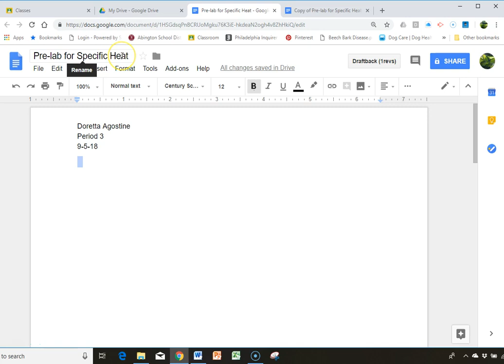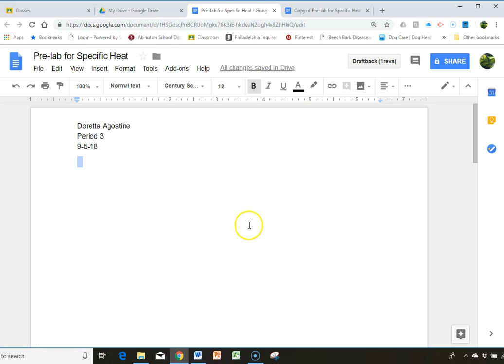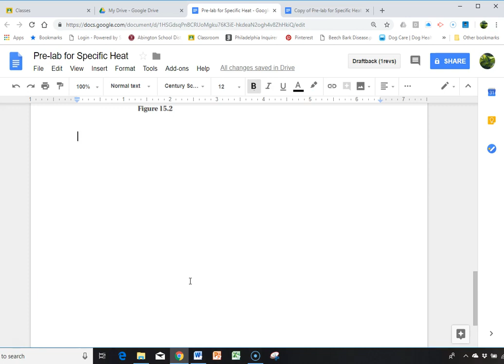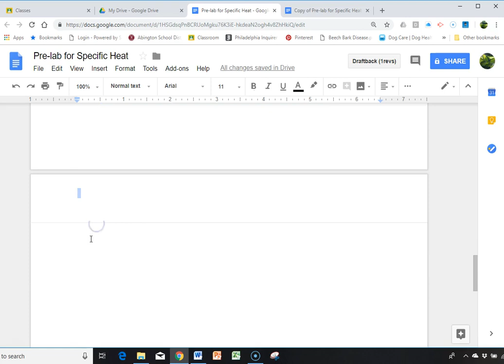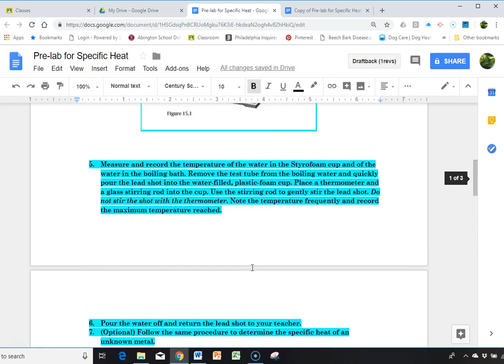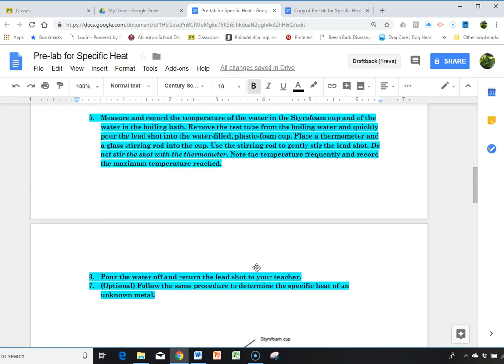How to write a pre lab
A detailed description of how to write a pre-lab for our experiments.